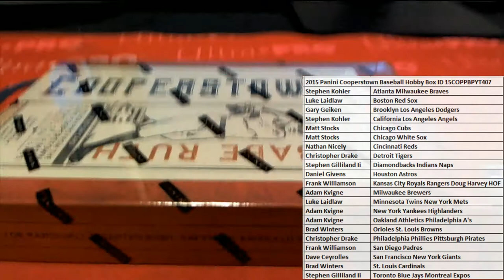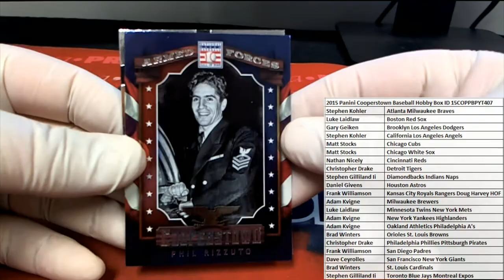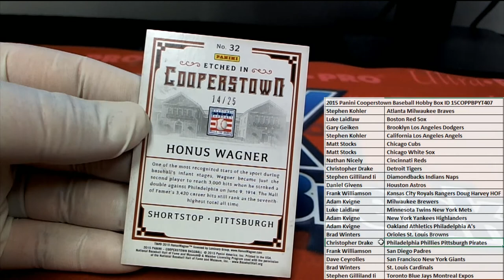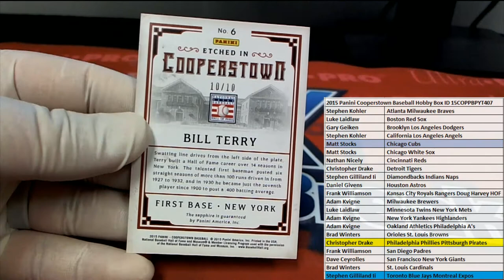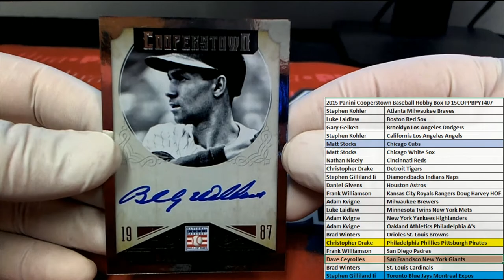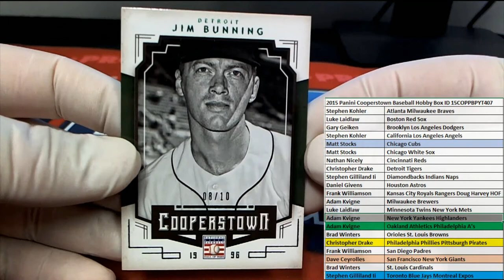2015 Panini Cooperstown Baseball Hobby Box ID 15COPPBPYT407